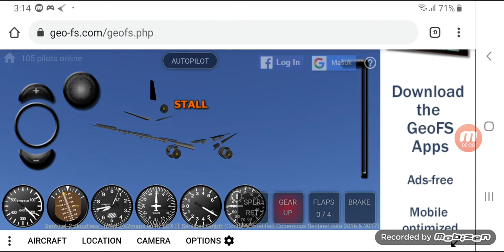GeoFS But Its Cursed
Idk Why The Plane Is Invisible.